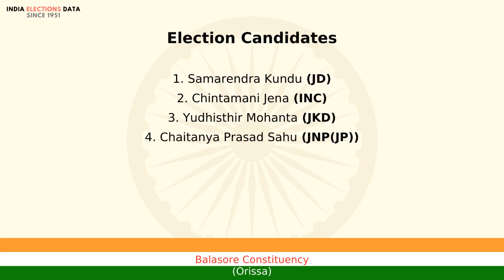Balasore Constituency Orissa loksabha Election Result 1989 Samarendra Kundu JD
loksabha election 1989 results, for Balasore Constituency, Orissa, where winner is Samarendra Kundu, from political party JD. Watch the video to know more information about other candidates, voters count, etc.